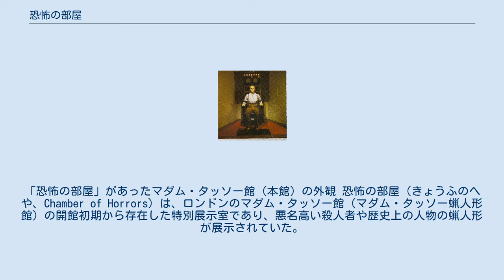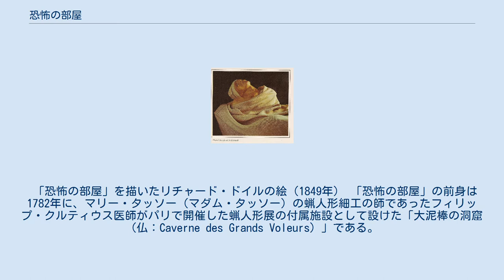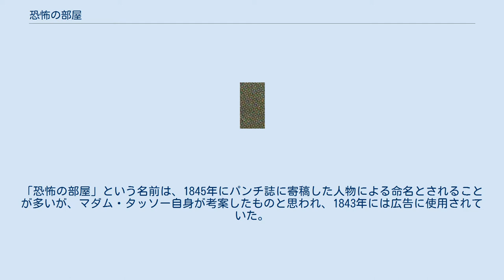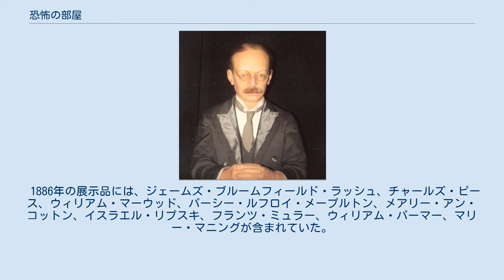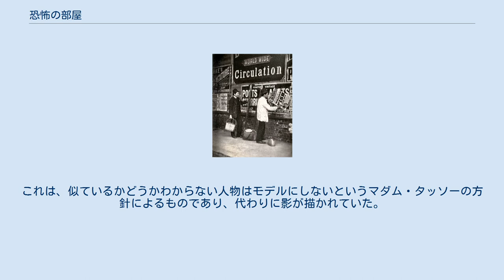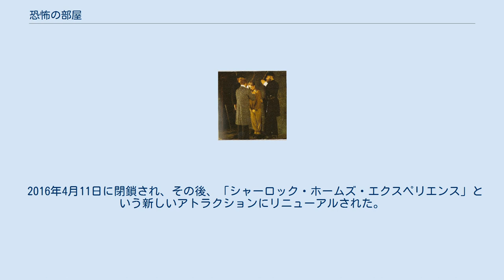恐怖の部屋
「恐怖の部屋」があったマダム・タッソー館（本館）の外観 恐怖の部屋（きょうふのへや、Chamber of Horrors）は、ロンドンのマダム・タッソー館（マダム・タッソー蝋人形館）の開館初期から存在した特別展示室であり、悪名高い殺人者や歴史上の人物の蝋人形が展示されていた。
1802年にマリー・タッソーがロンドンで開いた蝋人形展の時から特別室として設けられていたものであり、当時人気のあった奇人変人を模った蝋人形ではなく、歴史上の人物の蝋人形や工芸品を展示したことですぐに人気を博した。
2016年4月に完全閉鎖された。
 「恐怖の部屋」を描いたリチャード・ドイルの絵（1849年） 「恐怖の部屋」の前身は1782年に、マリー・タッソー（マダム・タッソー）の蝋人形細工の師であったフィリップ・クルティウス医師がパリで開催した蝋人形展の付属施設として設けた「大泥棒の洞窟（仏：Caverne des Grands Voleurs）」である。
ここではフランスで処刑された悪名高い犯罪者などの蝋人形が展示されていた。
1794年のクルティウスの死去の際、これら展示物はタッソーが相続した。
 1802年、ロンドンにやってきたタッソーはライシーアム劇場で蝋人形展示の興行を行い、この際に「大泥棒の洞窟」の展示物の一部も「別室」に展示した。
その後のイギリス国内での巡業においても、「別室」を設け通常展示物と分けていた。
この時の展示品には国王ルイ16世とマリー・アントワネットの頭部のほか、デュ・バリー夫人、マラー、ロベスピエール、エベール、カリエ、フーキエ＝タンヴィルなどの蝋人形、さらには蝋細工以外にも、ギロチンやバスティーユ監獄の模型、クルティウスのコレクションであったエジプトのミイラなどが含まれていた。
 「恐怖の部屋」の宣伝ポスターを貼っている男（1877年、ロンドン） 1835年にタッソーがロンドンに常設展示場を設け、ここで「別室」が「恐怖の部屋」となった。
この時の展示品には、上記のもの以外にデスパード大佐、アーサー・シスルウッド、ウィリアム・コーダー、バークとヘアなどがあった。
「恐怖の部屋」という名前は、1845年にパンチ誌に寄稿した人物による命名とされることが多いが、マダム・タッソー自身が考案したものと思われ、1843年には広告に使用されていた。
来館者は特別室に入るために6ペンスの追加料金が必要であった。
 1886年の展示品には、ジェームズ・ブルームフィールド・ラッシュ、チャールズ・ピース、ウィリアム・マーウッド、パーシー・ルフロイ・メープルトン、メアリー・アン・コットン、イスラエル・リプスキ、フランツ・ミュラー、ウィリアム・パーマー、マリー・マニングが含まれていた。
 この特別展示室は建物の地下にあり、マダム・タッソー自身が製作したルイ16世、マリー・アントワネット、マラー、ロベスピエールなどのフランス革命の犠牲者のデスマスクから作られた蝋製の頭部や、チャールズ・マンソンといった比較的近年の殺人鬼や悪名高い犯罪者の蝋人形などが展示されていた。
 1996年に150万ドルをかけて改装され、過去500年間における罪と罰の歴史を再現し、ニューゲート監獄の品々や拷問器具のレプリカが飾られ、部屋には役者が吹き込んだうめき声や叫び声といった音声も流されていた。
 近年の新しい試みとしては不気味なメイクと衣装を身にまとった役者が、暗い影や牢屋の奥から客を呼び寄せるというものもあった。
また、監獄のセットに、基本的には独房内に蝋人形が置かれているにも関わらず、扉が半開きのまま、中には誰もいない（何もない）独房があり、危険な狂人が逃亡したかのような演出がなされているものもあった。
 歴史上の人物としては、ヴラド・ツェペシュ、チンギス・カン、ガイ・フォークス、アドルフ・ヒトラーらの蝋人形が展示されていた。
有名な犯罪者たちの蝋人形が飾られていたにも関わらず、切り裂きジャックの蝋人形は無かった。
これは、似ているかどうかわからない人物はモデルにしないというマダム・タッソーの方針によるものであり、代わりに影が描かれていた。
 不祥事が発覚した著名な芸能人であるジミー・サヴィルとゲイリー・グリッターの蝋人形は一般展示から「恐怖の部屋」に移されることはなく、そのまま破棄された。
 この部屋の見学はオプションであり、小さな子供や妊婦は入らないよう勧められていた。
 2016年4月11日に閉鎖され、その後、「シャーロック・ホームズ・エクスペリエンス」という新しい...